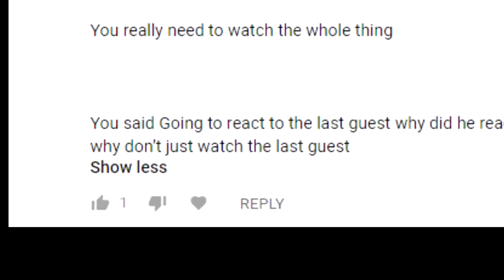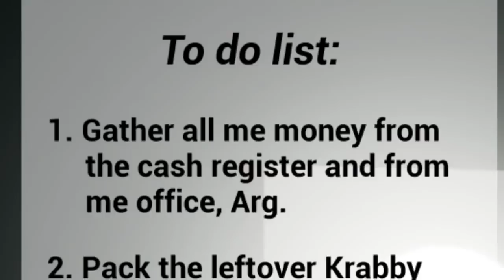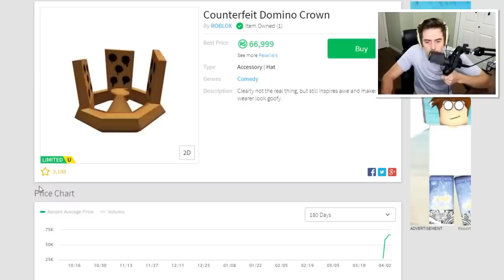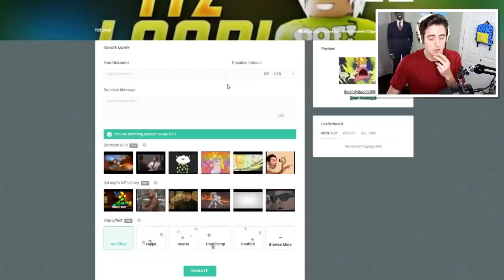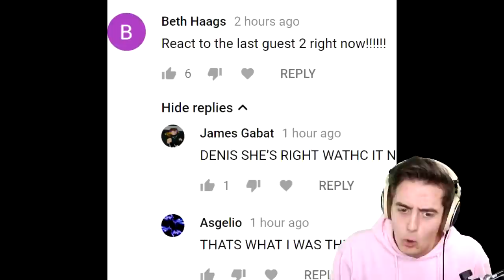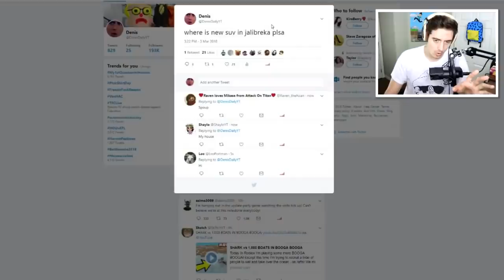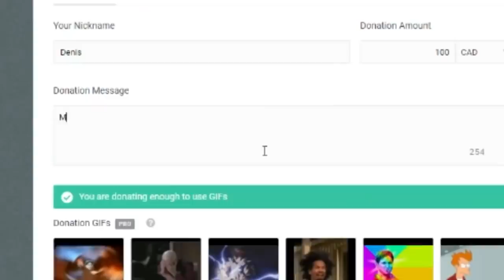A FUNNY DENIS MONTAGE